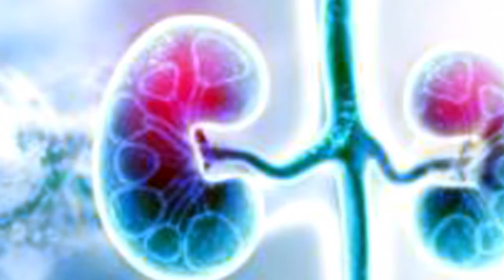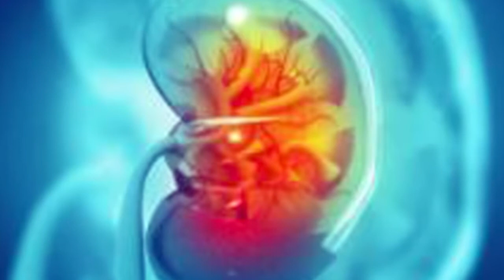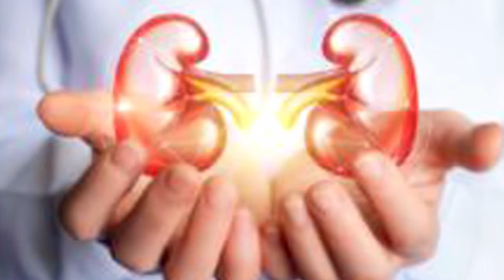கோடைக்காலத்தில் உங்கள் சிறுநீரகத்தை ஆரோக்கியமாக வைத்துக்கொள்ள சில டிப்ஸ் | MR CREATIONS